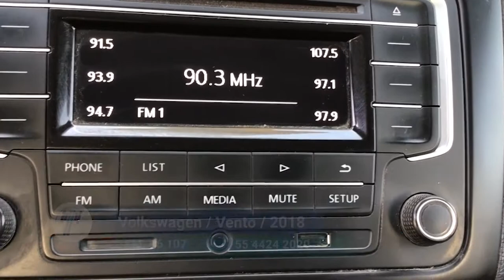Volkswagen / Vento / 2018 - 6720